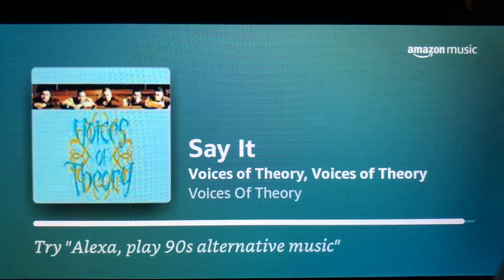Voices of Theory- Say It